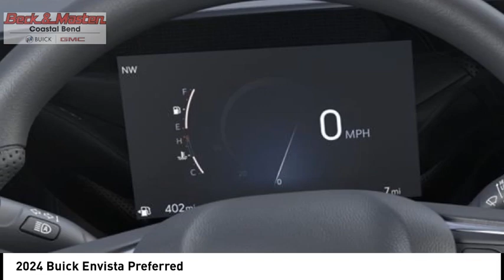2024 Buick Envista RB192209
2024 Buick Envista Preferred

Looking for the right vehicle? Today could be your lucky day. this 2024 Buick Envista could be yours.